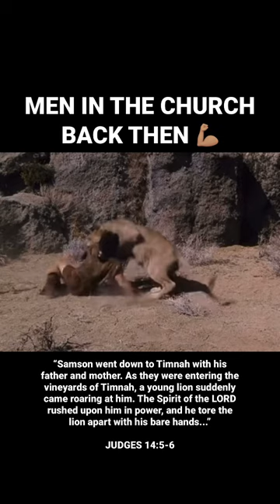Church Men (Now Versus Then) 🤯💯